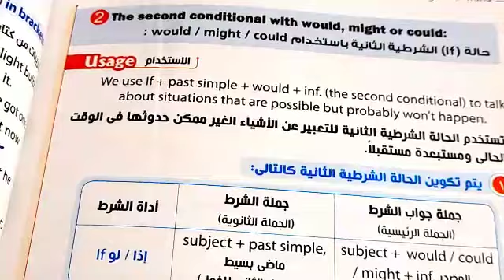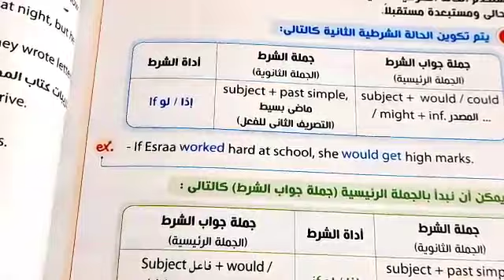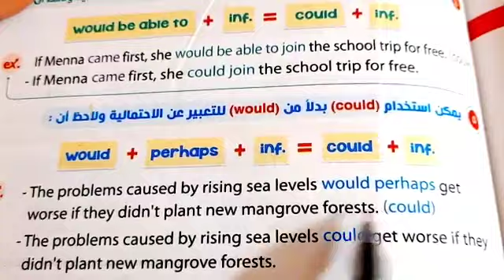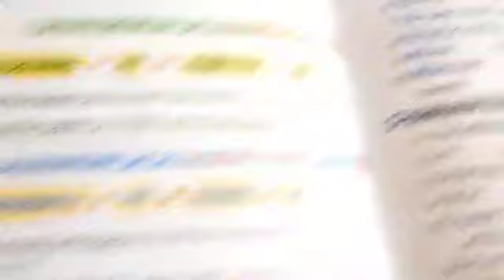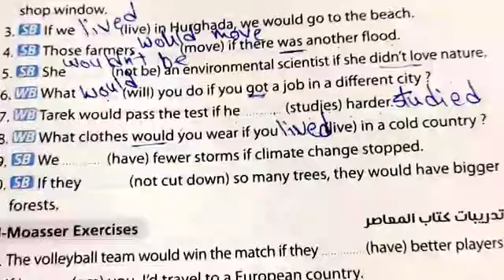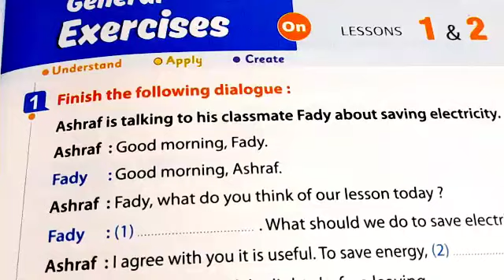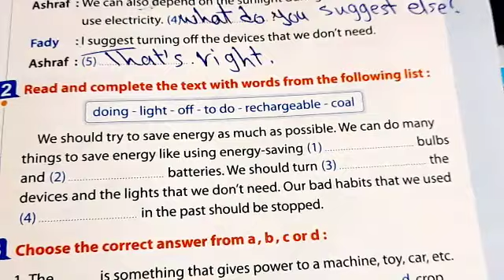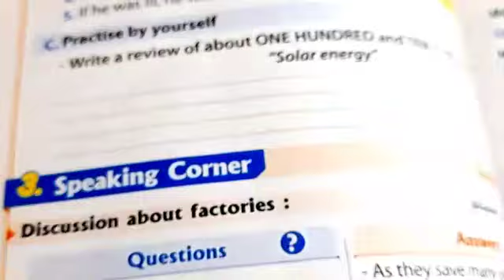قاعدة if التانية انجليزي تالتة اعدادي الوحدة التاسعة الترم الثاني the second condition of if